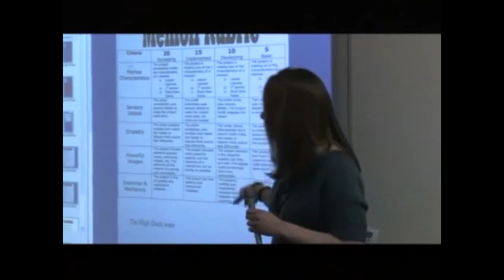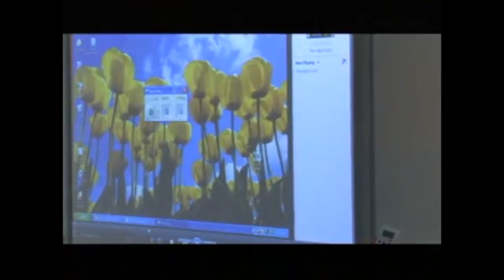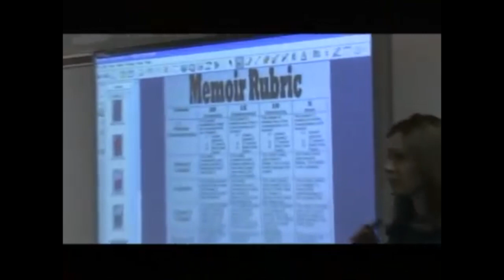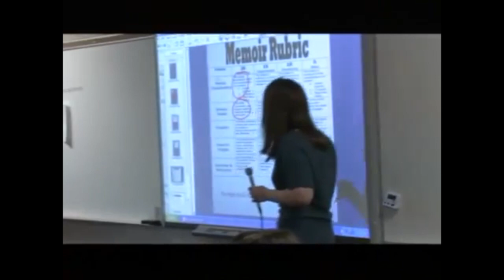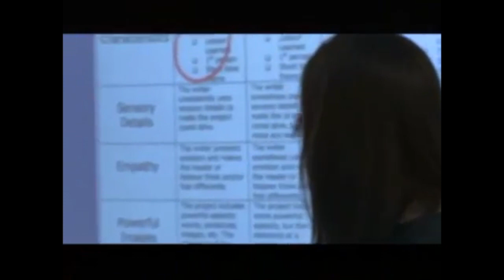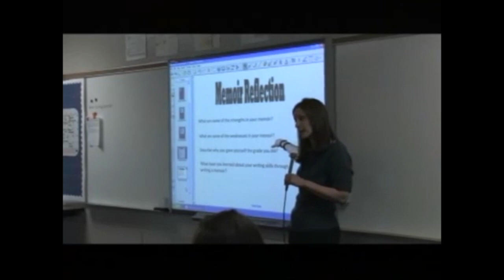WriteWell "Writing and Reflecting/Scoring Personal Memoirs" - Alicia Wenz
Alicia Wenz teaches a 7th grade WriteWell lesson called Writing and Reflecting/Scoring Personal Memoirs.